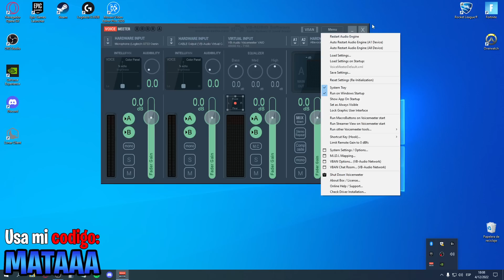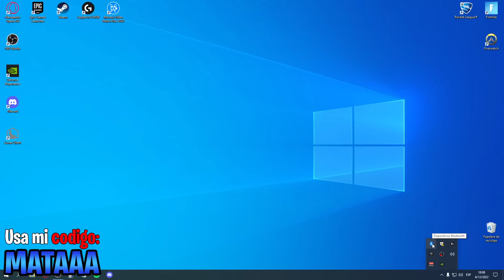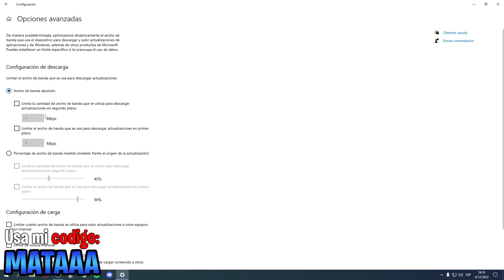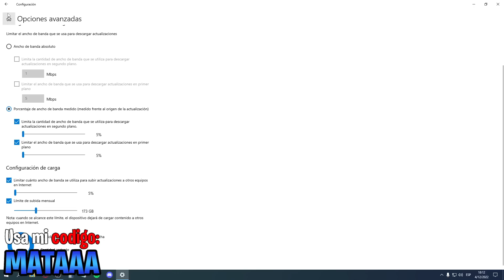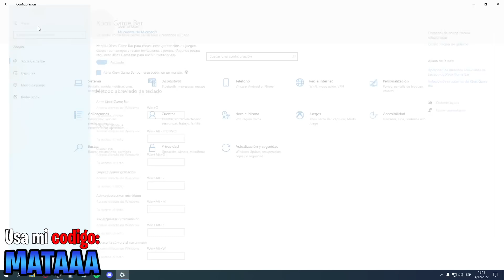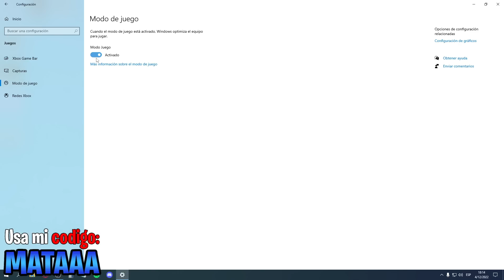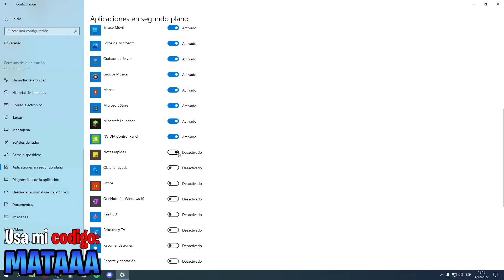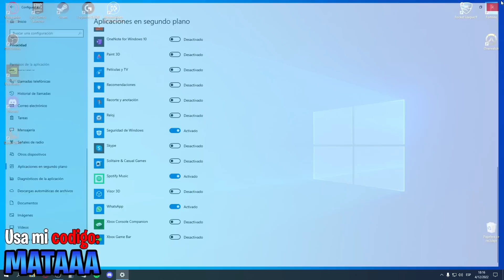✅LA MEJOR GUIA DE OPTIMIZACION🔧 PARA AUMENTAR +200 LOS FPS EN LA TEMPORADA 2 CAPITULO 4 FORTNITE PC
🔥✅LA MEJOR GUIA DE OPTIMIZACION🔧 PARA AUMENTAR +200 LOS FPS EN FORTNITE PCLAPTOP DE BAJOS RECURSOS🔥

✅COMPRA PAVOS Y JUEGOS UN 15% MAS BARATOS🚀 EN G2A EN ESTE ENLACE

🚨HAZTE MIEMBRO DE EXITLAG PARA IR A 0 DE PING🚀 EN FORTNITE